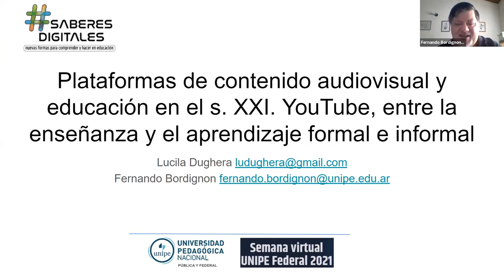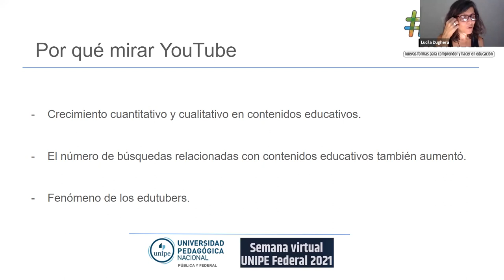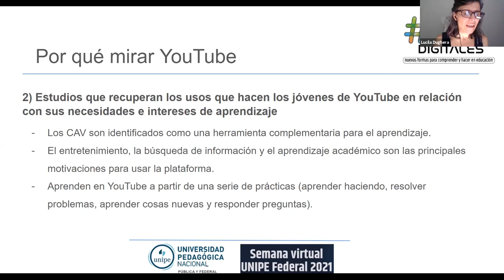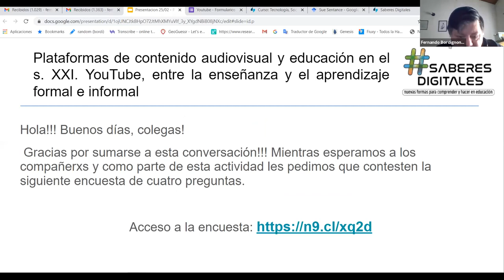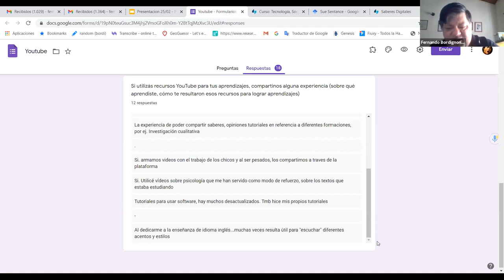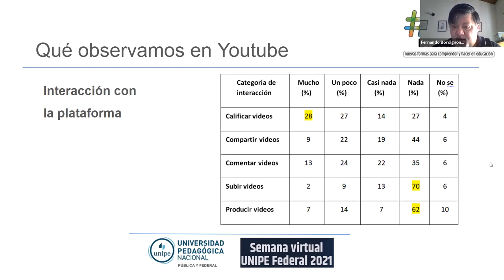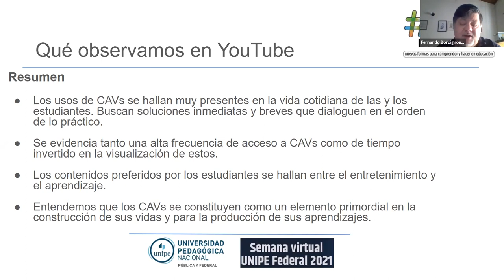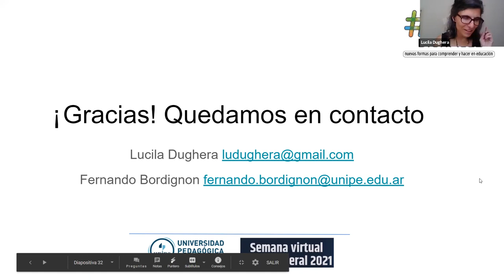Plataformas de contenido audiovisual y educación en el siglo XXI. (...)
(...) Youtube entre la enseñanza y el aprendizaje formal e informal.
Por Lucila Dughera y Fernando Bordignon.